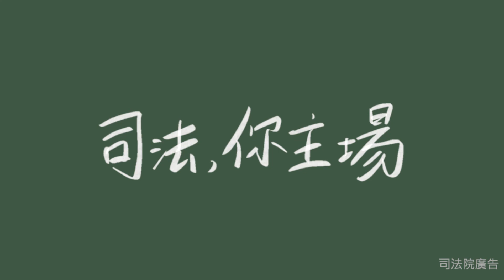《司法你主場》職業運動 X 司法：球場之外，法律之內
【中職走過風雨紛擾30年，法律能助運動產業發展嗎？】
你聽過「真的好想贏韓國！」、「不想再吃鍋貼了！」嗎？
今年中職球星恰恰退役、味全宣布回歸成為第五隊，再加上中華隊大放異彩，睽違18年後在亞錦賽再度奪冠，全台球迷再次為了棒球沸騰，彷彿回到過去的榮景，但你還記得中職曾經的沈痛歷史嗎？
幾次重大的球員涉賭和黑道介入事件發生過，司法體系與球員、球團合作，建立防賭資訊通報機制和防賭信託，來保護球員以及建立安全的職業環境
而本次司法你主場到台北，邀請到統一7-ELEVEn獅球星高國慶、中職球員工會主任趙子維和高等法院法官吳冠霆，與觀眾分享各自的經驗及專業